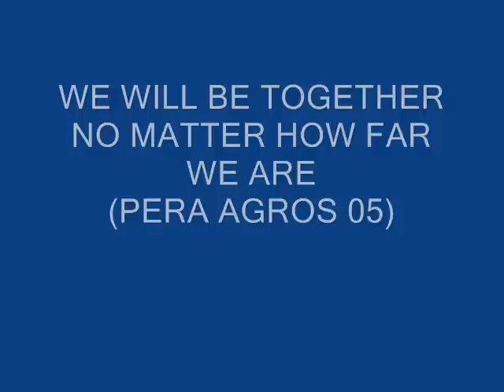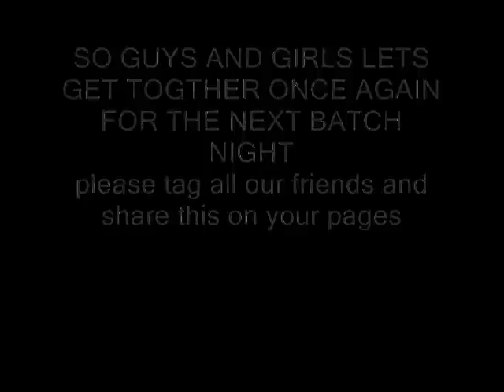05 Reunion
Some memories of 05 Agros of University of Peradeniya Faculty of Agriculture